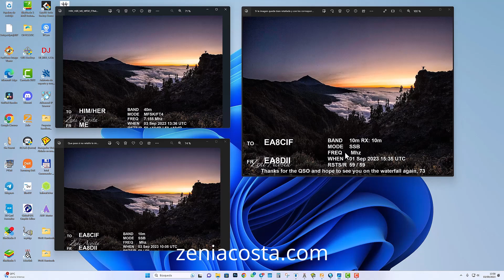Hamtools356 eQSL Creator paso 3 si no retallas bien la imagen. ¿Qué ocurre?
Hola amigos, aquí te dejo este pequeño vídeo explicando el motivo por el que yo retallo la imagen a 1700 x 1300 con una profundidad de ppp de 300